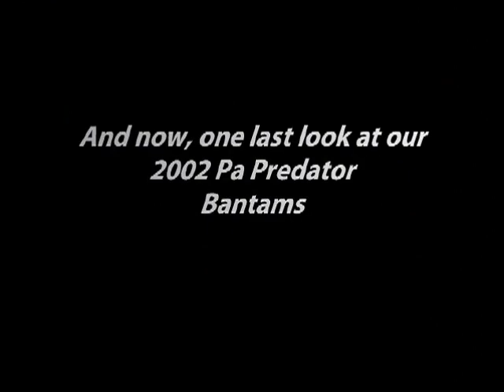PA Predator Hockey - 2002 (Fun hockey player video)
Pennsylvania Predator Hockey team - Some behind-the-scenes and on-the-ice video, to music.